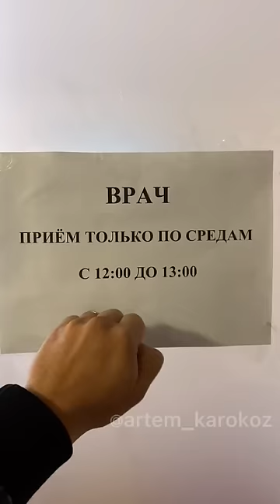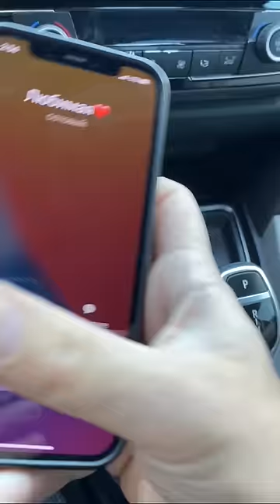Каха лучшее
Непосредственно Каха самые прикольные моменты часть:1

Канал "Кахи"☑️
Ссылка ⬇️⬇️⬇️⬇️⬇️⬇️⬇️⬇️⬇️⬇️⬇️⬇️
Наш Инстаграм канал;
ссылка ⬇️⬇️⬇️⬇️⬇️⬇️